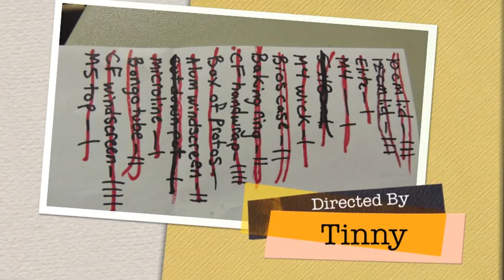Carbon Felt Demo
Tinny plays with carbon felt alcohol and fire